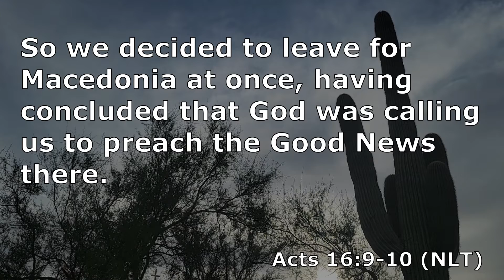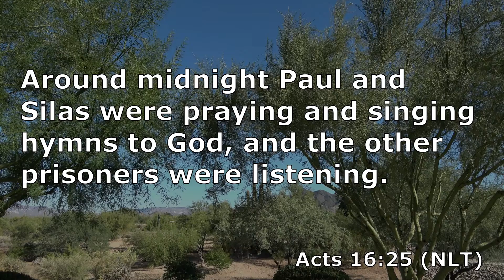Acts 16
Paul and Silas follow God’s lead to sail into eastern Europe and things initially seem to be going well…that is, until they stop going well.  Even in a low point, Paul and Silas are sing to God, because they know to put their trust in Him.  These devotionals are intended to encourage us to read our Bibles.